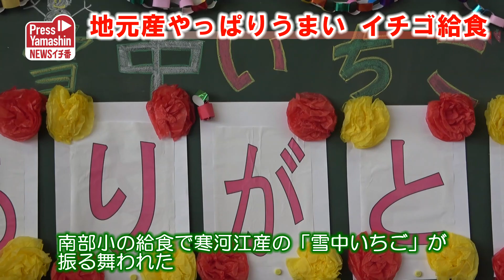地元産やっぱりうまい、イチゴ給食 寒河江市立南部小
新型コロナウイルスの影響で打撃を受ける寒河江市内の観光イチゴ園を支援しようと、同市の小学校給食で地元産の「雪中いちご」が提供されている。8日は同市南部小（茂木隆校長、233人）の児童が朝採りの真っ赤なイチゴをおいしそうに頬張った。